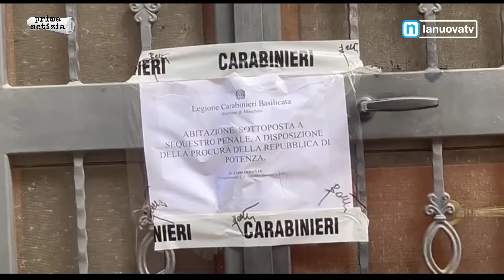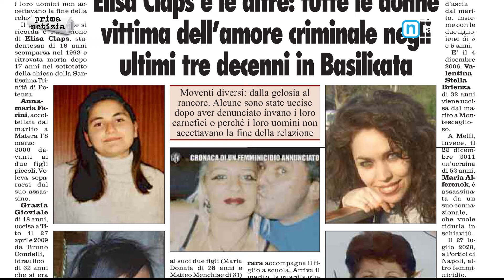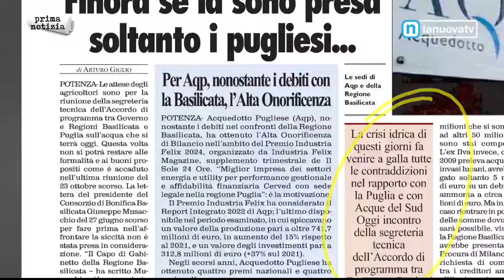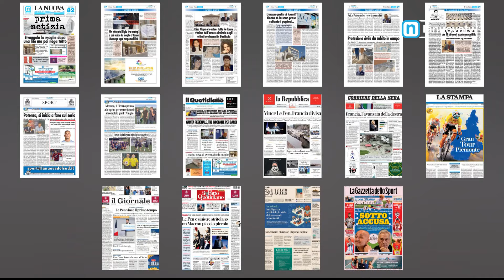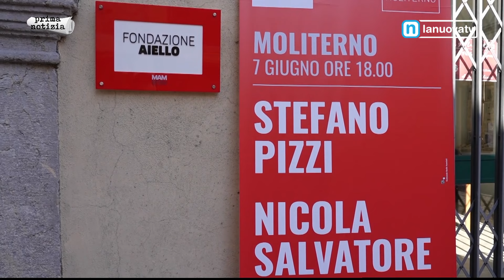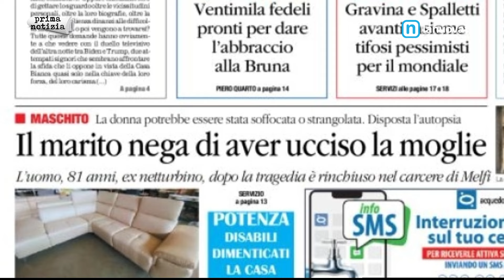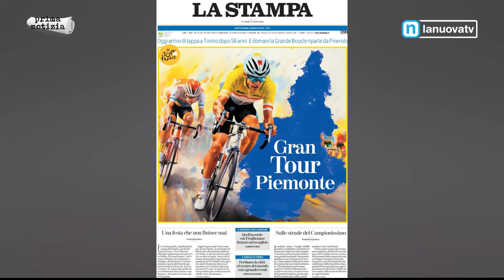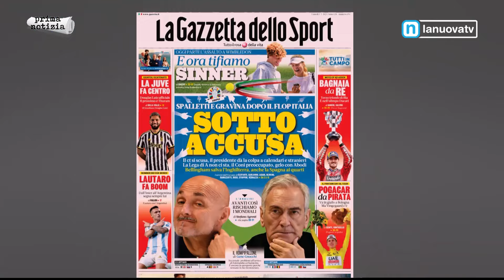Rassegna Stampa 1 luglio 2024